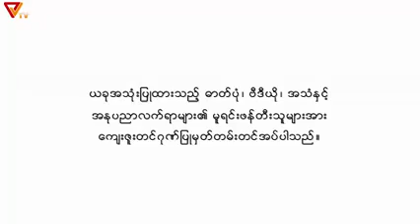Minn Ko Naing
“ ​ဝေမြဲနှင်းဆီ ”
ဟိုတုန်းက ပြပွဲတွေမှာ
နှင်းဆီတပွင့်ပုံ တင်ချိတ်ရုံနဲ့
ပန်းချီကားလည်း အဖြုတ်ခံရ
ရေးဆွဲသူလည်း အစစ်ခံရတယ်
မိခင်က ရင်သွေးကို
နို့ချိုကျွေးမယ်
ဘာအဓိပ္ပာယ်လဲ မေးစရာလား
မိခင်က ရင်သွေးကို
အသက်ကယ်ပေးမယ်
ဘာရည်ရွယ်လဲ မေးစရာလား
ပုဆိန်ရိုး ..တဲ့

ချိုးဖဲ့တိုင်း ကြွေရရင်
​ဝေပြစရာတောင် ကျန်မှာမဟုတ်
ခုတော့
ပုံတူကိုယ်ပွားတွေ တောလုံးဝေပြီ
အို..နှင်းဆီ...
ရန်လိုတိုက်ခိုက်သူများအတွက်
ဘယ်လိုရင့်ကျက်

ရက်စက်ရိုင်းစိုင်းမှုများကို
ဘယ်လို ဖြတ်ကျော်
သူ့ကျင့်စဉ်အလှ
ကမ္ဘာမြေရဲ့ သင်ရိုးအဖြစ် ပြဌာန်းရပြီ ။
ဝေမြဲ.နှင်းဆီ
ဣနြေ္ဒ္ဒဖြင့် ရှေ့ကိုပဲကြည့်နေသည်။. ။
(၁၉/ဇွန်/၂၀၁၆)